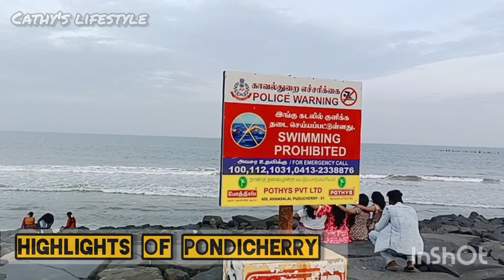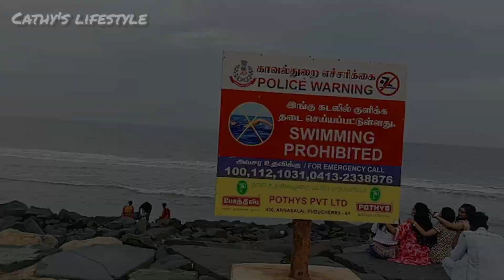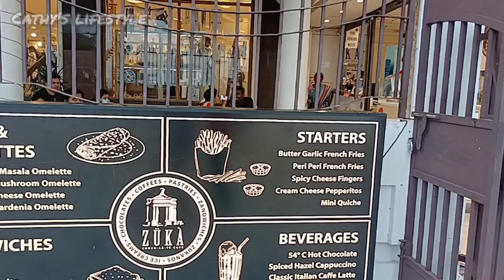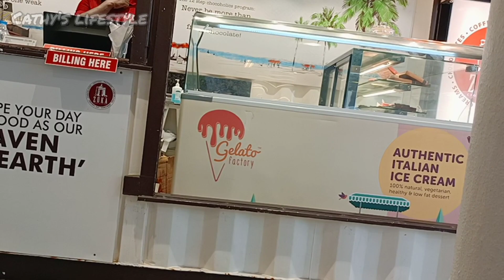Pondicherry evening beach vlog in tamil|Highlights of pondy|Rock beach vlog|Entertainment vlog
Hi all/Vanakkam makkale🙋🙋

Today's vlog is about so entertainment with family, very pleasent and peaceful... It's all about beach vlog... this video shooted in Pondicherry rock beach... evening vlog with my son... fun overloaded😃😃 very safest beach... Pondicherry is Union territory.. neat and clean beach, well maintained by government 👍👍... This is one of the highlight of Pondicherry... paid bathrooms are also well maintained 👍beach side they kept benches in rocks... lot's of shops are also ready to purchase. complete ideal places for tourism. Enjoy with me in video... If you would like my video, please give 👍thumb's up... share with your friends... and don't forget to press the red button(subscribe)... hit the bell icon🔔... give your support and suggestions in comment box...

               🤝staytuned with me👍

                                       Cathy's lifestyle 💁
                                            cathyjones